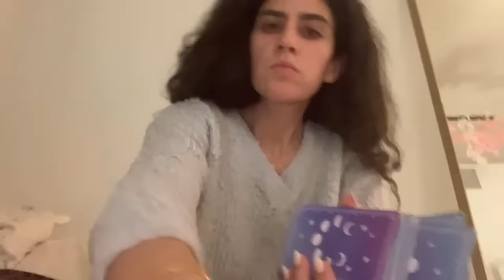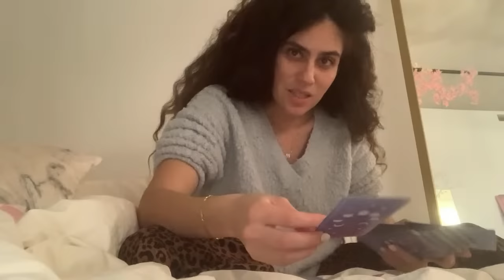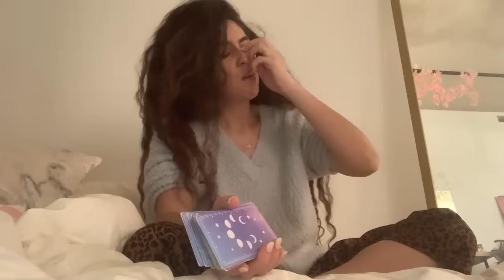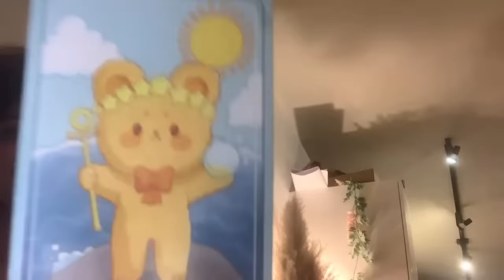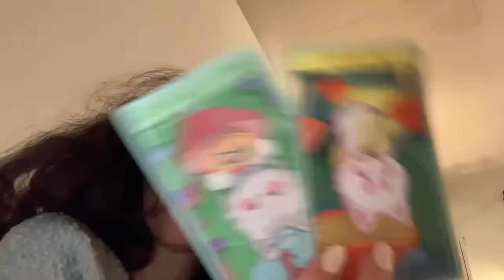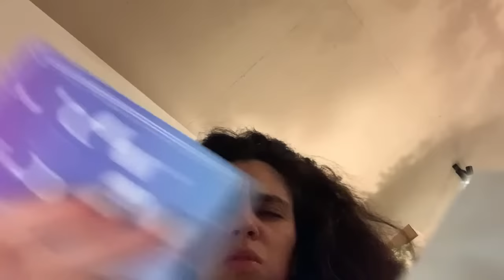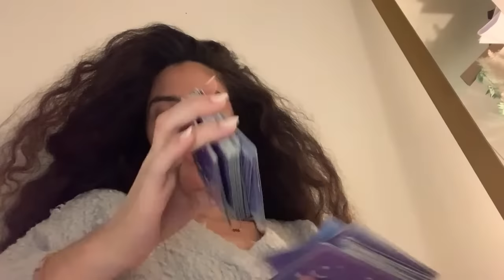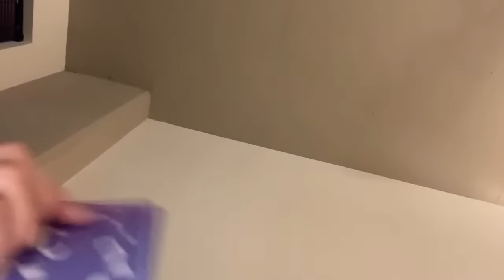WHOEVER THIS IS THEY JUST SPLIT FROM THE KARMIC AND ARE ON THR WAY TO YRs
😍 EACH SIGN PREDICTIONS 😍❤️💫😳YOU AND THIS PERSON WHAT IS HAPPENING THE NEXT 10 days PSYCHIC MESSAGES

✨Who is your soulmate, all about them, and where are you at with them currently? How will you unite?

🍒Warning LIGHTWORKERS 💫 as you ascend beware of who is trying to REMAIN RELEVANT venus sq uranus !!

💠LIVE NORTH NODE IN TAURUS ALL SIGNS (JANUARY 2022 - JULY2023) LOVE CAREER FINANCES ALL AREAS OF LIFE

🌟Do you still have a stubborn ex in your energy field? If so who? Who refuses to release you???

Watch your Ascendent and Mars sign(s) for questions related to the physical body and social appearance. #2023